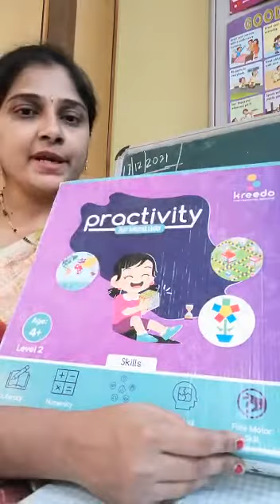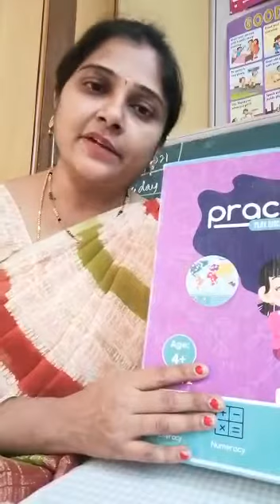Teacher Testimonial: Anupama Vidyashree International School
Teacher from Anupama Vidyashree International School with her experience with the Practivity Toy Box.